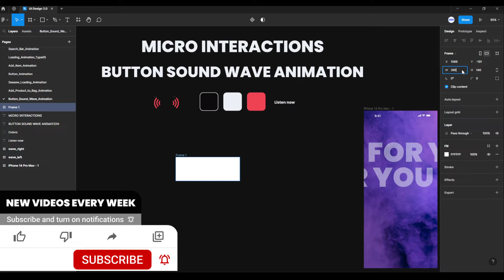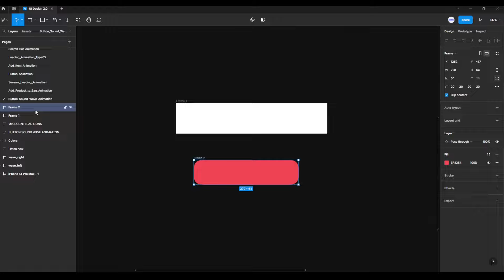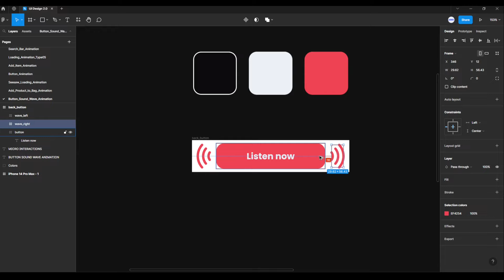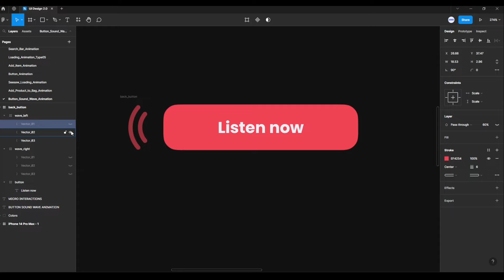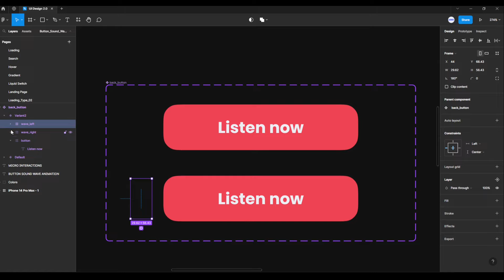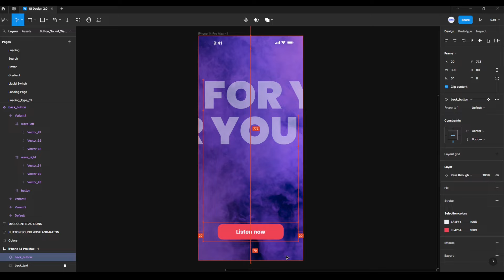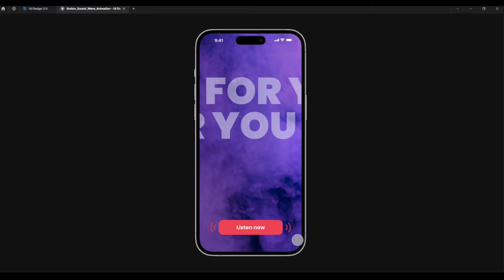Button Sound Wave Animation | Figma Micro Interactions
In this tutorial, I will show you how to make Button Sound Wave Animation using Micro Interactions in Figma with Figma Interactive Components. Also, you will learn how to use Frames, Create Component, Properties, Variants, Prototype and Smart Animate.

In this video I show you:

00:00 Intro
00:21 Button UI Design
03:35 Create Variants
04:55 Prototype